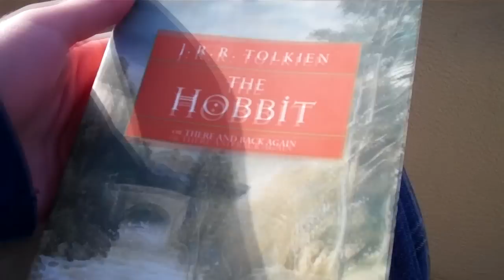Fish heads, fish heads, roly-poly fish heads! [Crisco in California]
Music, Insanic Dubstep

CriscoLloyd "Crisco Lloyd" vlog vlogging "crisco in california" california "Christmas in california" disneyland "california adventures" "california vlog" "newport beach" newport beach pier "Dory Fishing Fleet Market" "Dory Fishing" "Dory Fishermen" seagulls "running at seagulls" "the birds" "hobbit book" the hobbit "the hobbit" "surfer dudes" surfers "going to disneyland!" "downtown disney"